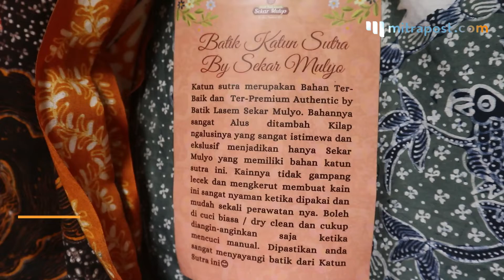Pemkab Rembang Dorong Pelaku Usaha Lakukan Ekspor Mandiri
Pemerintah Kabupaten Rembang terus mendorong para pelaku Usaha Mikro Kecil Menengah (UMKM) untuk mengembangkan produknya hingga mampu menembus pasar ekspor.

salah satunya dengan memfasilitasi berbagai pelatihan digital marketing kepada para pelaku usaha.

Wakil Bupati Kabupaten Rembang, Muhammad Hanies Cholil Barro mengatakan saat ini pihaknya tengah menggencarkan ekspor batik lasem dan kopi ke luar negeri.

Menurutnya masih banyak pekerjaan rumah yang harus diselesaikan kaitannya dengan program promosi yang harus dikuasai oleh semua stakeholder.

Menurut dia masa pandemi Covid-19 menjadi momen yang strategis bagi para pelaku UMKM untuk naik kelas. Karena omzetnya menurun para pelaku usaha mau tidak mau harus memasarkan produknya agar masuk ke pasar digital.